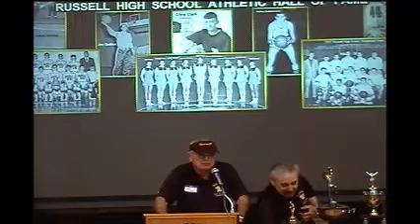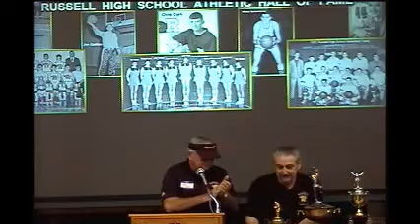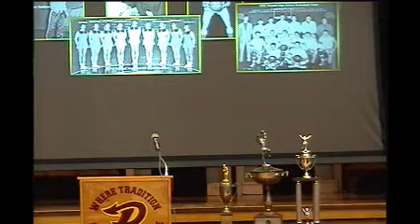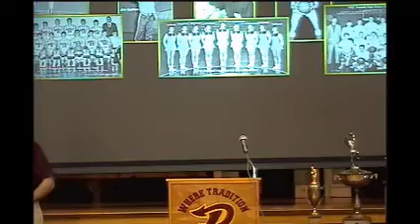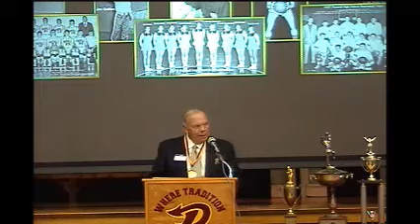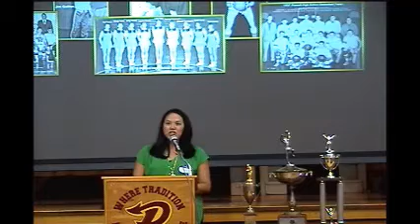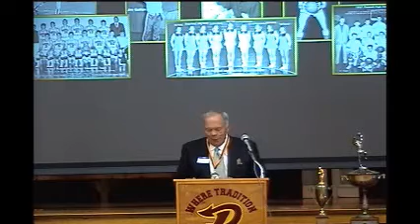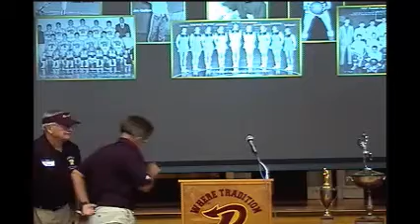8.26.17 2017 Russell Hall of Fame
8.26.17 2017 Russell Hall of Fame - Captured Live on Ustream